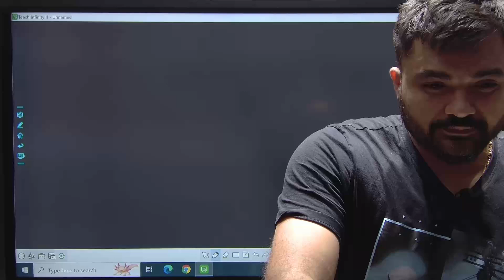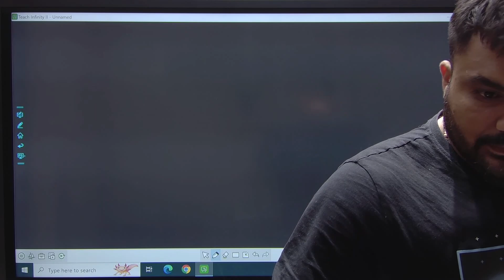GTU - SEMESTER -1 - DEGREE - IMPORTANT ANNOUNCEMENT